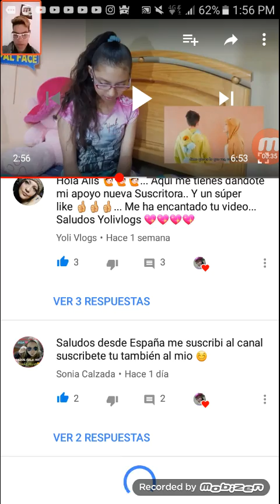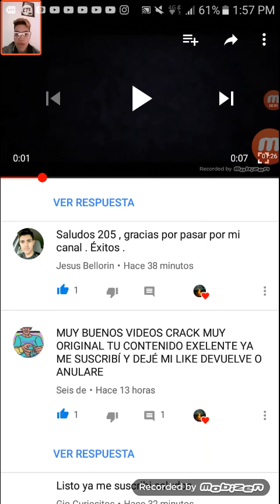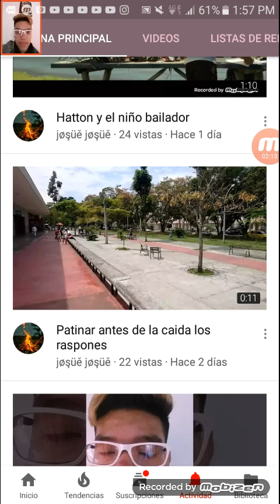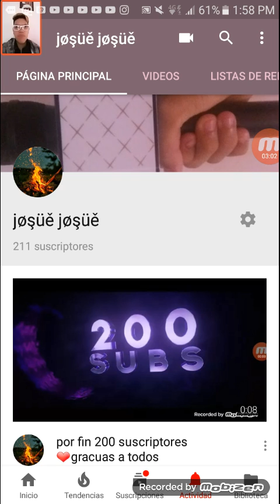Por dios me suscribi mas de 54 personas